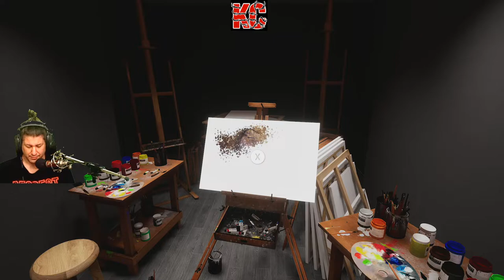Lucid Cycle Gameplay Épisode 1 Fr Karibou Canadien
Parcourez différentes scènes uniques et déroutantes au fil d'un récit abstrait

Le sommeil a ce pouvoir de vous faire voyager dans des lieux énigmatiques, parfois effrayants et souvent inattendus. Lucid Cycle est une exploration des concepts et expériences propres à nos rêves, qu'il s'agisse de résoudre des énigmes liées à ce qui nous entoure sans but précis ou de voyager dans des paysages toujours changeants, sans connaître sa destination finale. Nous nous retrouvons parfois dans des endroits connus dans des circonstances inconnues, mais y a-t-il une signification derrière tout cela ?

Présenté dans une perspective à la première personne, Lucid Cycle vous plonge, en tant que rêveur, dans une série de scénarios aussi courts que pénétrants. Donnez du sens à chaque scène pour rejoindre la suivante. Vous devrez peut-être chercher un objet caché, sauter d'une plateforme suspendue à une autre ou retourner sur vos pas pour avancer. Aucune de ces scènes ne se ressemble, mais elles font toutes partie du même tableau.